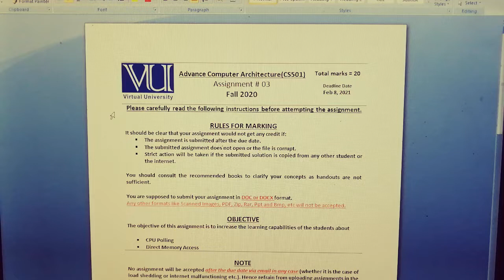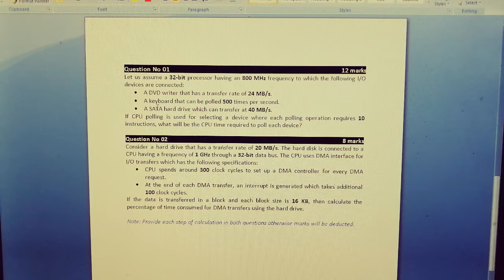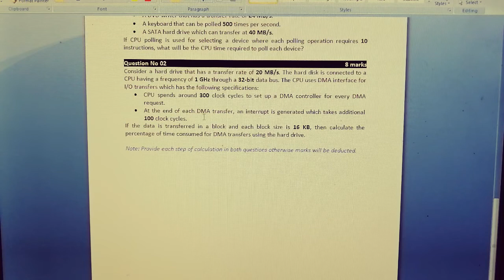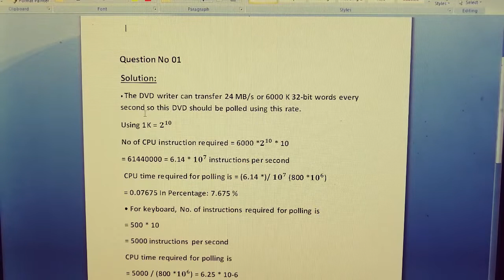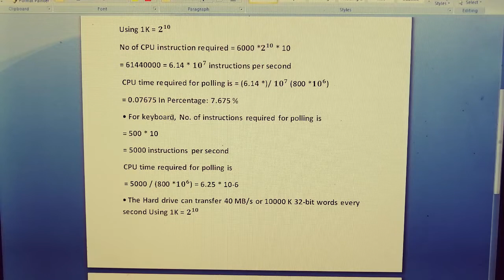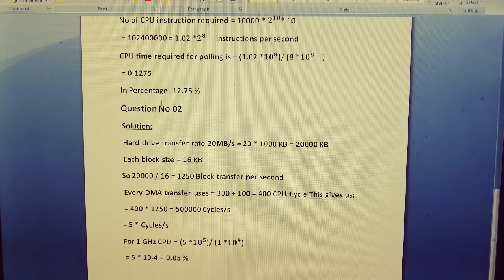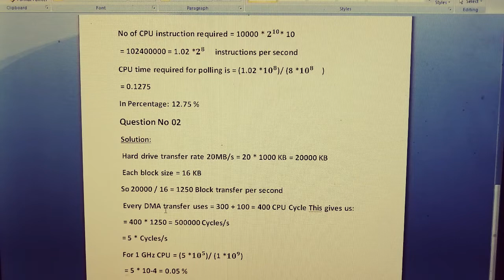Cs501 assignment 3 solution|2021 correct solution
sol
file